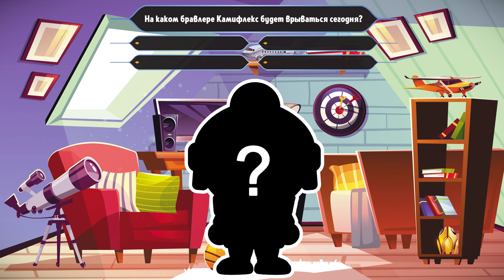MERCHANT GALE.EXE — ФРАГМУВИ🐍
Это Brawl Stars прохождение посвящено первому Brawl Pass, который я прошёл и получил скин — Гейл Торговец! Как и всегда, я выбрал самые крутые фани моментс бравл старс и смонтировал новый летсплей по бравл старс за Гейла!

✅ Понравилось видео?